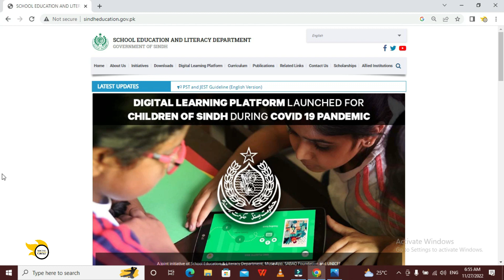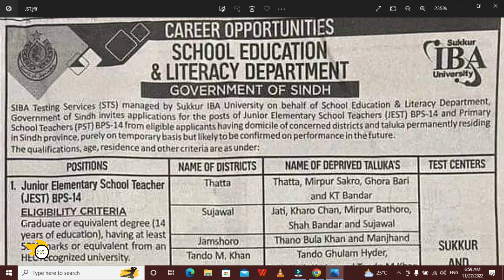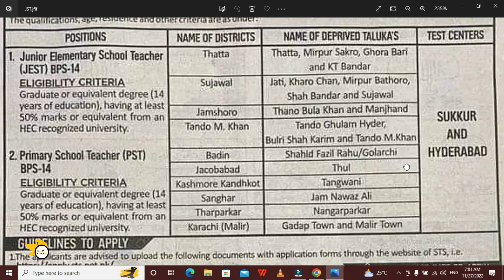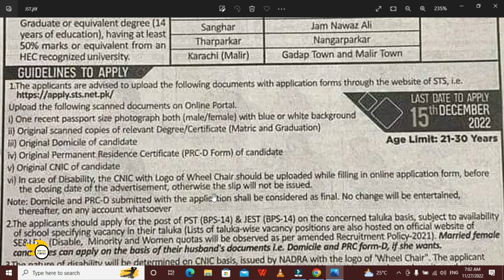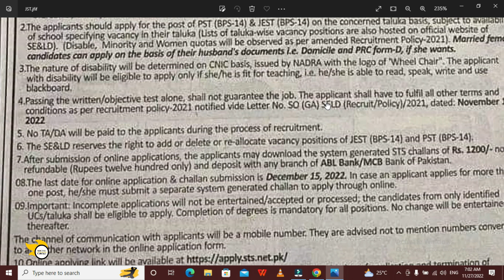Sindh Education Department Jobs 2022 | JEST PST Jobs 2022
Sindh education and literacy department has announced new Sindh Education Department Jobs 2022 on which candidates holding Concerned District  Domicile Holders may apply latest by 15 December 2022. These announced JEST PST Jobs 2022 are announced by Sindh Education and Literacy department via Sukkur IBA Sindh Testing Service. Male / Female / Minority and Disable qouta may apply on these Sindh govt jobs by uploading Documents on STS Sukkur IBA Website.

Sindh education and literacy department
Sindh education and literacy department  jobs 2022
Sindh Education Department Jobs
Sindh Education Department Jobs 2022